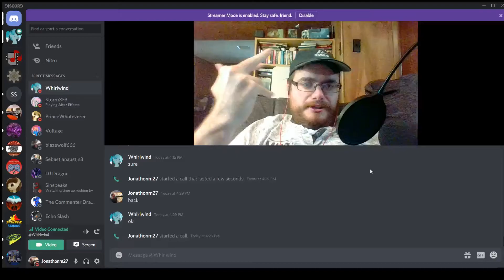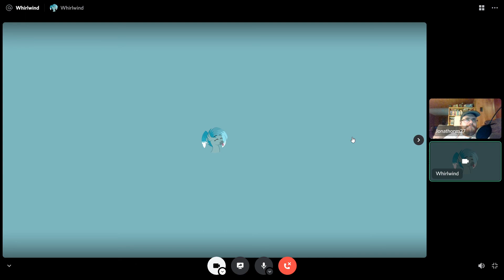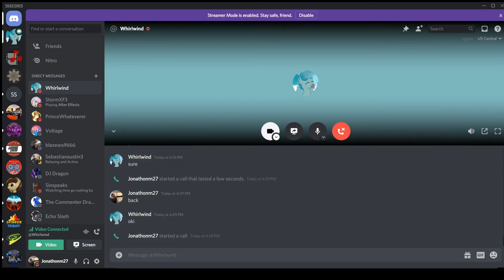Jonathon Moline Interviews EP Three Whirlwind Studios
sup everyone it's time with the next ep of Jonathon Moline Interviews and in this one I Interview Whirlwind from Whirlwind Studios and we talk about music his album and more enjoy and here is Whirlwind links to his bandcamp and youtube channel so you can see what he dose first his channel. and here is his bandcamp. now enjoy.